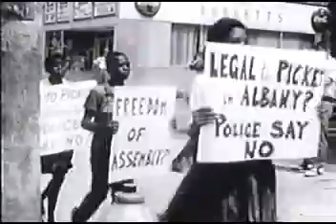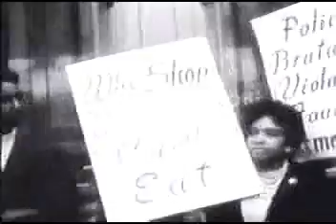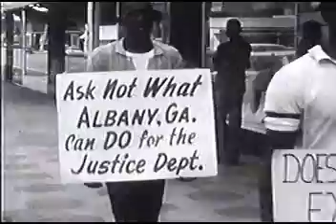Takin' It To The Streets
This is a music video that I made using the song "Taking It To The Streets" by the Doobie Brothers. I found the news clips on line, and put them together to fit the song.